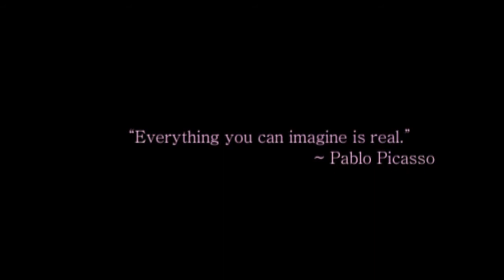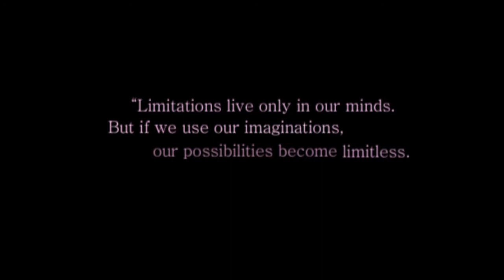Everything You Can Imagine Is Real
Hi guys!! This is a movie I made for my Art Body of Work that was due last week. It went alongside a series of ink artworks which focused around the quote by Picasso; "Everything you can imagine is real".  All the footage is from my trip to Singapore and Portugal my family went on last year.

Below is what I wrote about my movie in my VAD (visual arts diary) which will we give you a better outline of what my BOW is about.

I loved this quote as soon as I saw it because it described my BOW perfectly! My BOW focuses on fantasy realms and objects that are possible to encounter in your life. I waned to get the idea across that your imagination is a beautiful and wonderful place were anything is possible. This is why in my artworks I mainly focused on castles, objects and buildings which were out of the norm of today's society.

The colourful backgrounds reiterate the childish, colourful and joyful aspect these places or objects posses. I drew inspiration from Meg Driver's HSC BOW (see few pages back), which was in the current "Art Express".

I also expressed this theme through film. I created a movie that focuses around two quotes which sum up the possibilities of the imagination. I used footage of enchanting, beautiful places I've been to and animals that captivated me personally. The goal of the movie is to take the viewer away from their real world and into a world where anything exists and anything is possible. They are to become inspired and awed by the beautiful places and creatures in the world and should leave with a heightened senses and imagination.

The bright coloring of the movie (previous page), also reiterates the joyful mood of the film. It creates a "dream like" feel to the film and the places that are being shown. The music was also a key element in created a realistic just inspiring mood for the viewer. I had found this song a while ago over the Internet and thought it was perfect for my movie. It is also ironically titled, "A world full of Dreams".

Overall, this was the message I wanted to get across to the viewer and I believe that I accomplished it. Hopefully viewers will leave with a new spark of imagination and the knowledge that anything is possible.